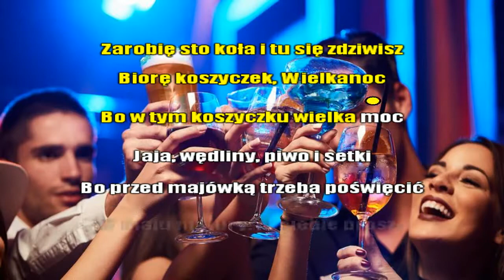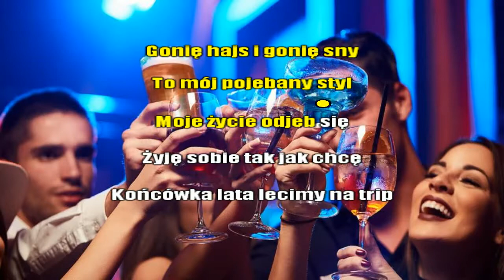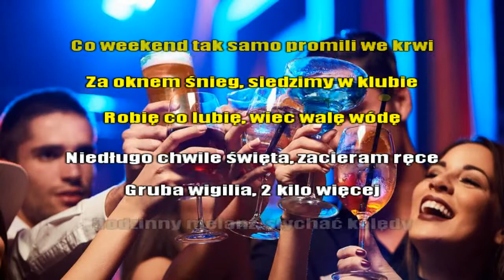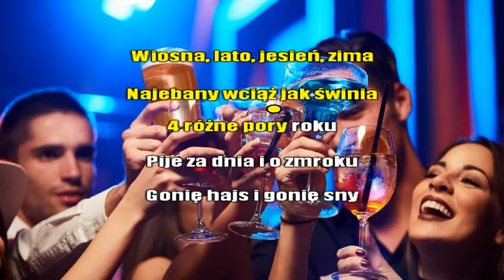QBIK - 4 Pory Roku (Karaoke)